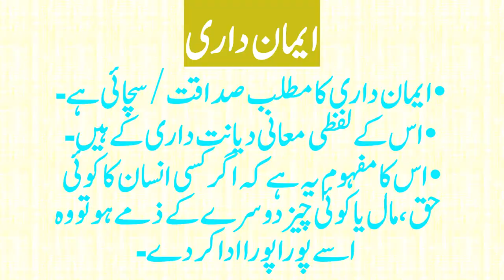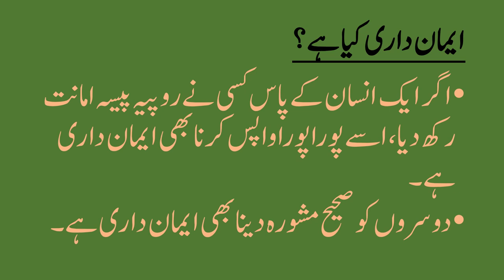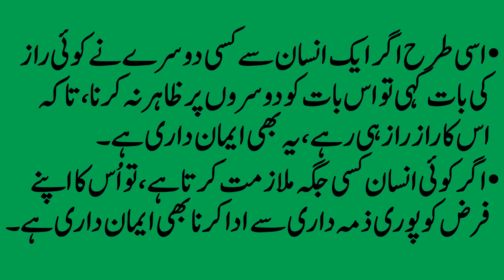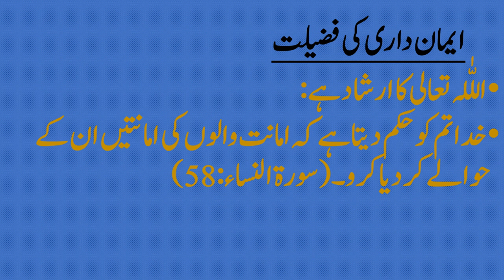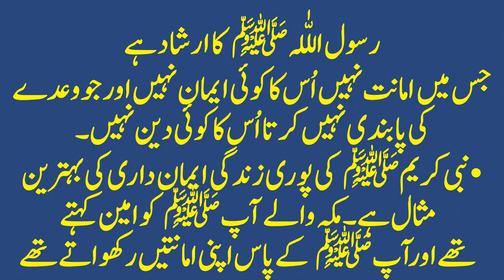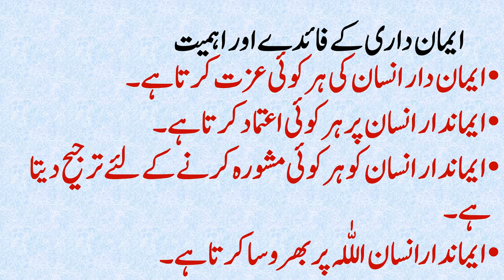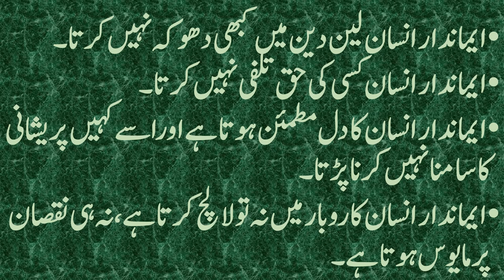class 4, islamiat, video 1, topic ''Eemaandari'', explanation